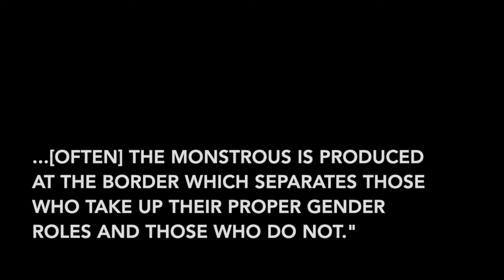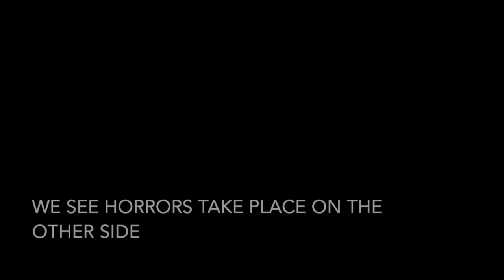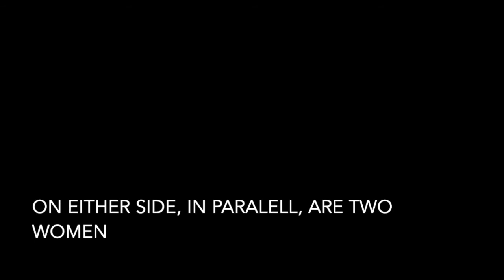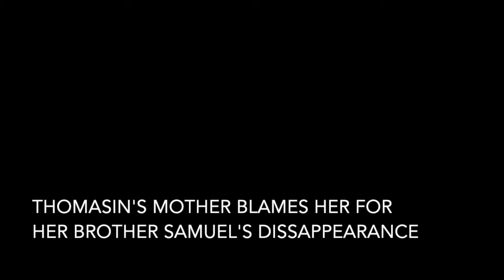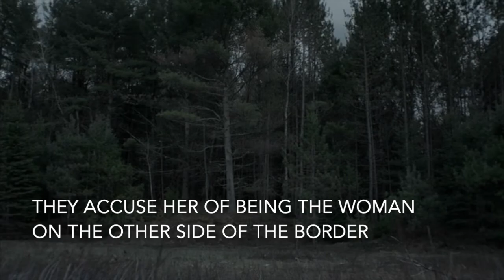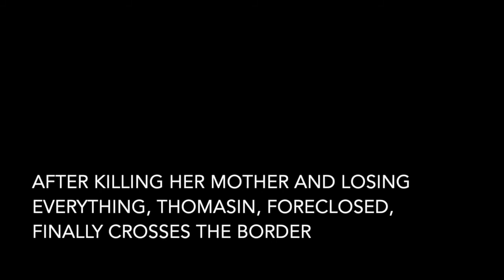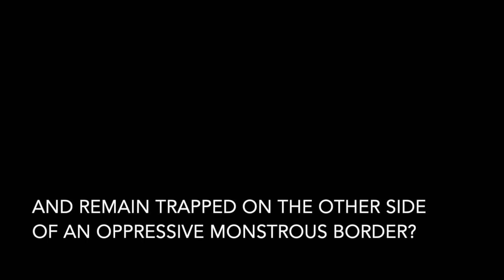Bewitched Borders: Wilderness, Patriarchy, and Female Sexuality in The Witch